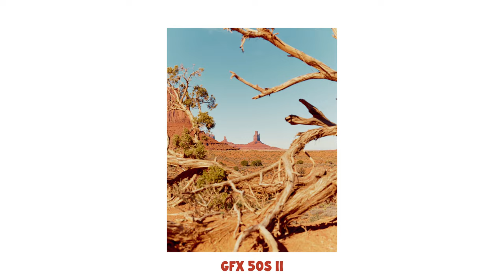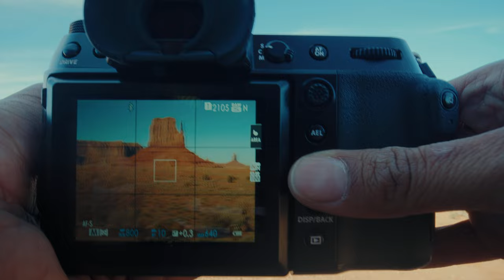Fujifilm X100V & Fujifilm GFX 50S II in the American Southwest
I take the GFX 50S II with kit lens and the X100V on a roadtrip to see which one fits the road best. At the end, theyre both great and both get the job done while keeping me inspired. Ones better for large fine art prints that you want to take your time on when capturing the frame while the other is better at documenting and capturing moments of the trip.

All photos edited with my presets, can check them out here!

Fuji X100V
Leather Case
Square Lens Hood
Tiffen Glimmer Glass
Thumb Grip
Memory Card
Extra Batteries
Screen Protector
Green Strap

DJI Mics

CANON R5 GEAR
Canon R5
Canon RF 24-70
Canon RF 70-200
Canon R5 Batteries
Canon R5 Grip - Coming Soon
Canon Ef to RF
Screen Protector
Memory Card USH II
Memory Card CFExpress
Bottom VMount Battery

VIDEO LIGHTING GEAR
Nanlite Forza 500
Nanlite Forza 60
Nanlite Fresnel
Nanlite RGB Tube
Nanlite Mixpanel 150